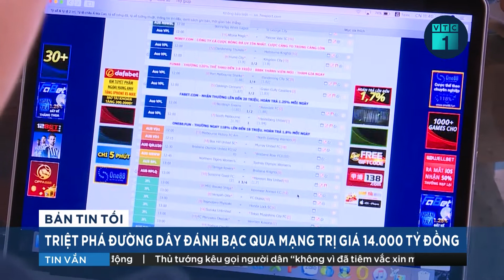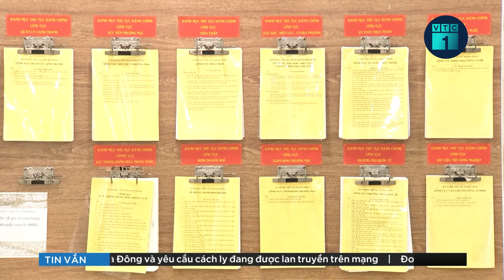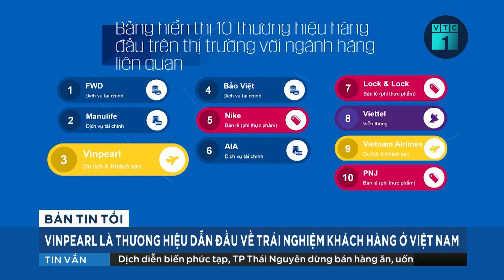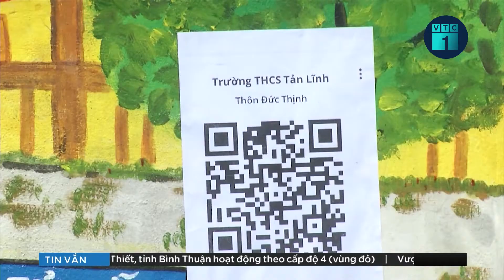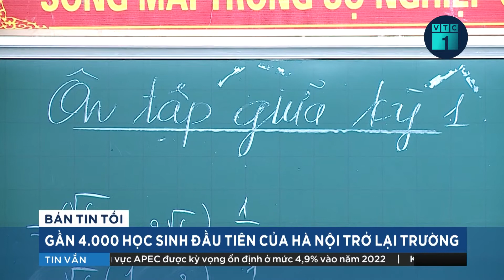“Ông trùm” đường dây cờ bạc 14.000 tỷ: Mới chỉ học hết lớp 5 | VTC1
VTC1 | Mặc dù mới học hết lớp 5 nhưng Phạm Công Anh vẫn tự học được các mánh khoé trên mạng, tự lập trang web và điều hành đường dây đánh bạc 14.000 tỷ đồng.